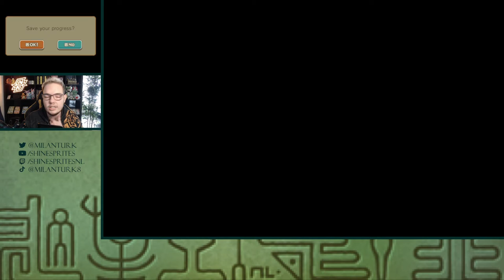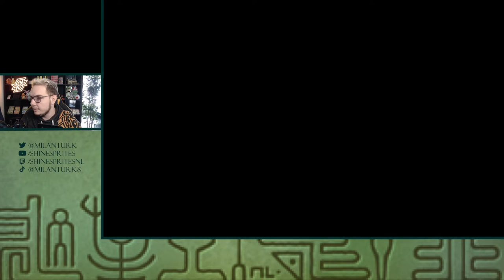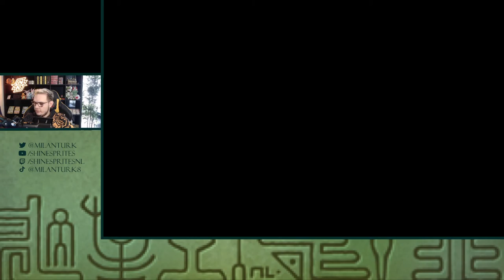EEN NEIUW MIRAKEL?! - [#14] PROFESSOR LAYTON AND THE MIRACLE MASK